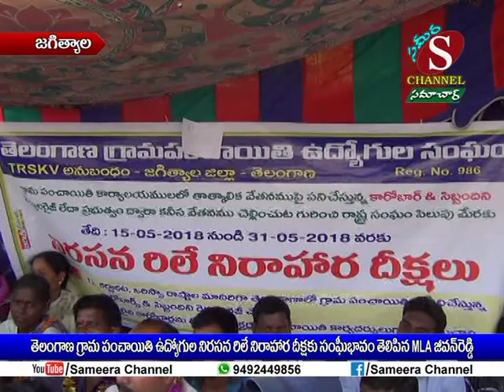Sameera Channel News - Jagtial | 29.05.18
తెలంగాణ గ్రామ పంచాయితి ఉద్యోగుల నిరసన రిలే నిరాహార దీక్షకు సంఘీబావం తెలిపిన MLA జీవన్ రెడ్డి